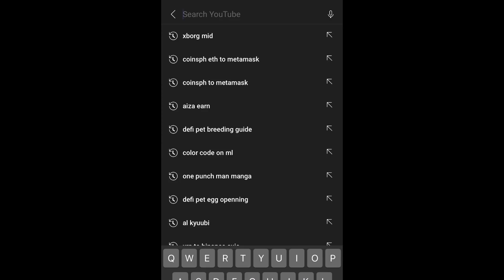NEW META JUNGLE XBORG VS MY GRANGER FULL MOBILITY BUILD? | AkoBida - MLBB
Want to support akobida? - Just press the like button and don't skip ads, it's just seconds of your time :)

FAQS:
What phone do you use? - iPhone 8 plus mobile legends
What editor do you use for your videos - imovie
Are you Pinoy? - Maybe XD
How Old Are you? - Please don't ask haha.

IMPORTANT: Guys I just wanted to make things clear that when I say Best Build it doesn't mean that that is the only Build You should Use! I only Tag it Best Build Because It works For me, It might work for others or some might say it doesn't work well for them. It varies on your playstyle so pick the best build for you :). Hope you learn more From my gameplay Love you all Kabidas!.

Check Out Akobida Shirts below Description. (preferred color black)

❌DO NOT MIND MY TAGS❌'